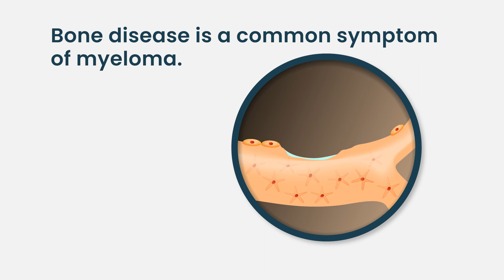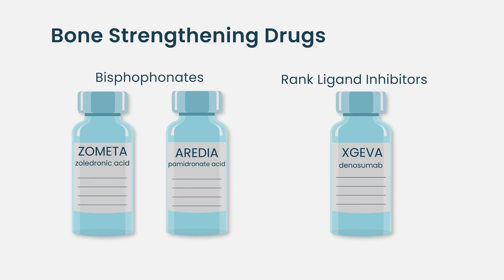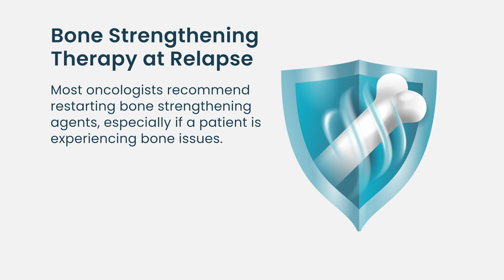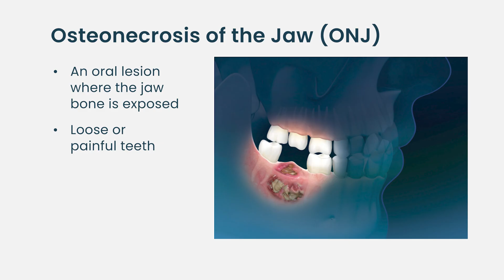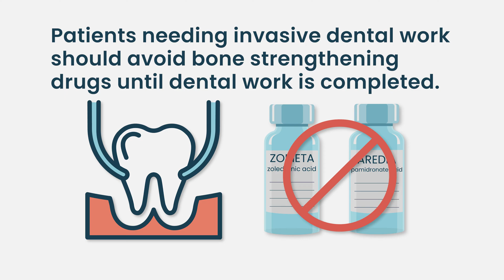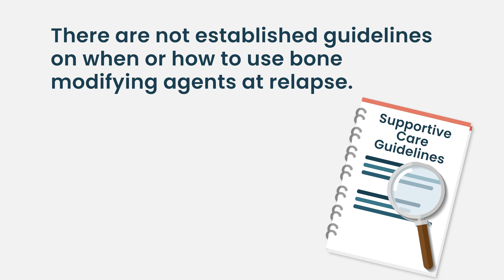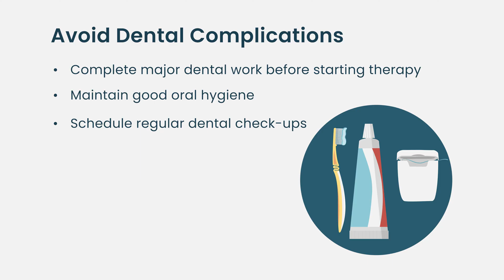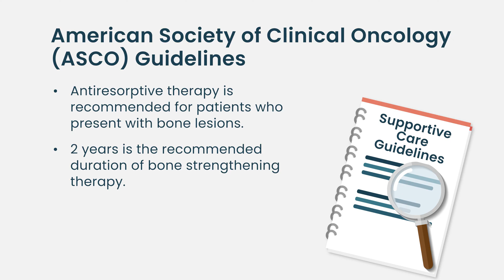Should You Restart Bone Strengthening Therapy at Myeloma Relapse? What Experts Say!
Did you know that up to 85% of people with multiple myeloma will experience bone damage at some point in their journey?

What’s the role of bone-strengthening therapy during myeloma relapse? In this video, we break down why maintaining bone health is critical when multiple myeloma returns. Learn about treatments like bisphosphonates and denosumab, how they work, and when they’re recommended. Whether you're a patient, caregiver, or clinician, this is key information for optimizing care at relapse.